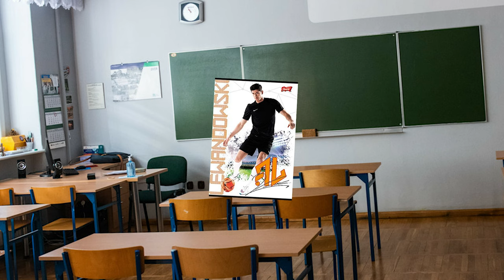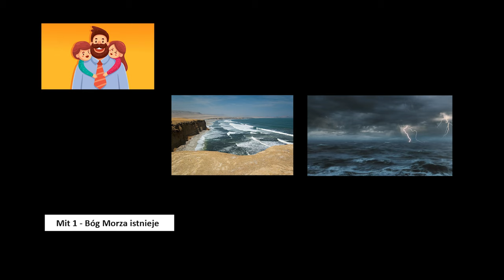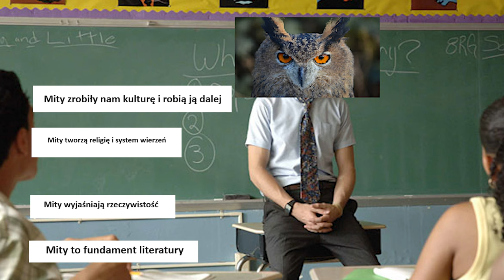MITOLOGIA NIE MA SENSU (prawdopodobnie najlepsza powtórka do matury/sprawdzianu z polskiego)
Powtórzmy sobie wspólnie informacje na temat mitologii antycznej.  Wszystko po to żeby skutecznie poradzic sobie na powtórce, sprawdzianie albo na maturze ale przede wszystkim w życiu!  Jeśli materiał Ci odpowiada pokaż go rodzinie/znajomym.  Szkoła jest dziwna i nie wiadomo co robić przed sprawdzianem a tym bardziej przed maturą.

📖 Kupuj taniej książki i materiały do nauki! Skorzystaj z oferty TaniaKsiazka (serio, to jest partner kanału Puchacz) i zaopatrz się w podręczniki, lektury oraz pomoce naukowe

🦉 Sociale
@puchacztube [instagram]
@tuuurczi [instagram]

Sprawdzian z mitologii? A może powtórka z mitów? Nie wiesz jakie są najważniejsze mity? A może zastanawiasz się co to są mity? A może jednak szukasz definicji mitu? Kiedy mi się skończą słowa kluczowe? Czy pisałem już że jest to streszczenie oraz powtórka oraz skrót oraz omówienie XD